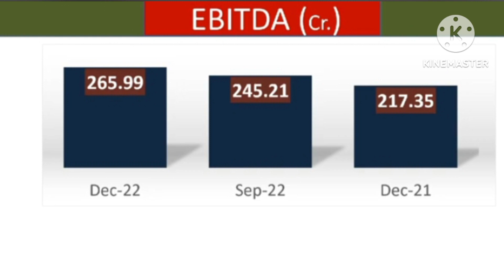Tata Elxsi Q3 RESULTS